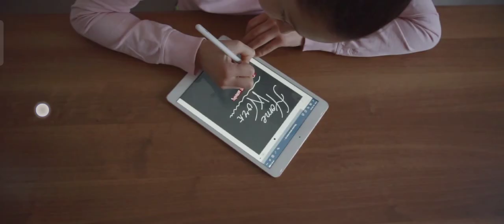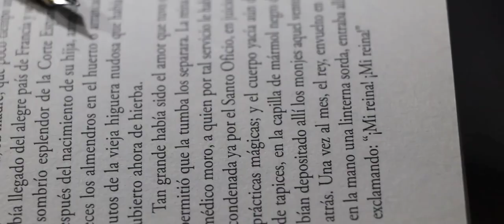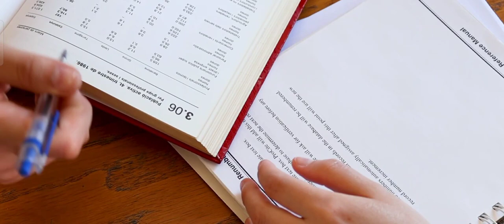Testbook CSIR NET Life Science Course Review || Call ☎️ 9424876834 For Extra Discounts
Testbook CSIR NET Course Details || Testbook CSIR Net Course Review

For Extra Discount You can Call me Any time on ☎️ 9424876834

YOUR SEARCHES -
testbook super coaching review
testbook supercoaching review
testbook supercoaching review for bpsc
testbook super coaching review for ssc cgl
testbook supercoaching banking review
testbook supercoaching ae je review
testbook super coaching upsc review
testbook supercoaching ssc review
testbook supercoaching ugc net review
testbook supercoaching
super coaching testbook
testbook
testbook banking
testbook pass
testbook current affairs
testbook Application review
testbook ugc net
testbook review
testbook review for ssc
testbook review for upsc
testbook review for bank
testbook review quora
textbook coaching review
testbook classes review
testbook mock review
testbook discount
testbook discount offer
testbook pass maximum discount
testbook par discount kaise le
testbook mock test discount
testbook super coaching discount
testbook pass pro discount
testbook test series discount

testbook offers
testbook latest offers
testbook pass pro offers
testbook lifetime pass offer
testbook pass new offers
testbook pass offer
testbook course review
testbook courses
testbook course purchase
testbook course kaise kharide
testbook pass pro vs paas

supercoaching testbook
supercoaching teaching by testbook
supercoaching ias
supercoaching testbook ugc net
supercoaching up by testbook
supercoaching ssc and railway by testbook
supercoaching testbook ugc net political science
supercoaching ae je
supercoaching banking
supercoaching ugc net political science
testbook je
testbook je test series kaise purchase karen
testbook jee mock test
testbook je test series kaise kharide
testbook jee main
testbook jee advanced
testbook ssc Je civil
testbook ssc je electrical
testbook ssc je mechanical
testbook ssc je civil test series
testbook ssc je mechanical classes
testbook jee main
testbook jee advanced
testbook je civil
testbook rrb je
testbook ugc net
testbook ugc net political science
testbook ugc net paper 1
testbook ugc net commerce
testbook ugc net english literature
testbook ugc net education
testbook ugc net geography
testbook ugc net test series
testbook ugc net economics
testbook ugc net history
testbook ugc net management
testbook ugc net computer science
testbook ugc net review
testbook ugc net sociology
testbook net jrf
testbook csir net
testbook supercoaching ugc net commerce
testbook supercoaching ugc net paper 1
testbook csir net life science
testbook csir net test series
testbook csir net mathematics
testbook csir net mock test
testbook supercoaching csir net chemistry
testbook supercoaching csir net life science